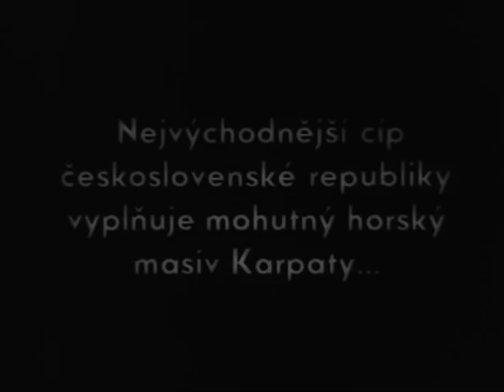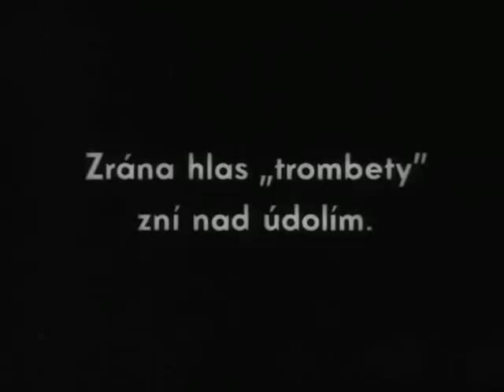Marijka nevěrnice Jaro na Podkarpatské Rusi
Chalupa Petra Birčaka vyhořela po úderu bleskem. Se svou ženou Marijkou se proto rozhodnou postavit nový dům. Peněz nemají mnoho, proto chce Petro odejít do hor, aby si přivydělal kácením stromů. Starost o své hospodářství svěří do rukou mladého a pohledného souseda Danila. Zatímco Petro tvrdě pracuje v horách, Marijka se s Danilem důvěrně sblíží. Když se to dozví její tchyně, nechává poslat synovi vzkaz. Rozhořčený Petro se vrací domů. Jak se vypořádá s manželčinou nevěrou?